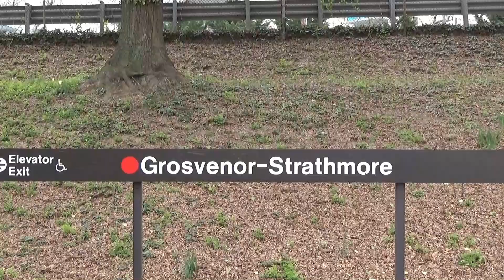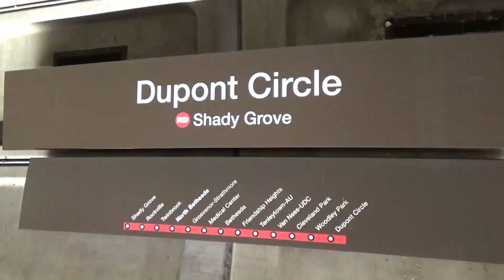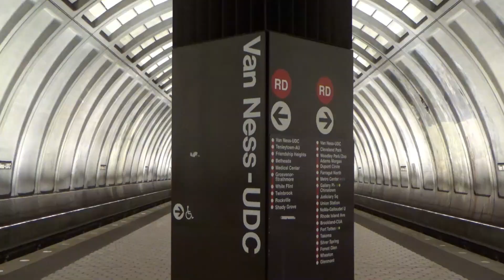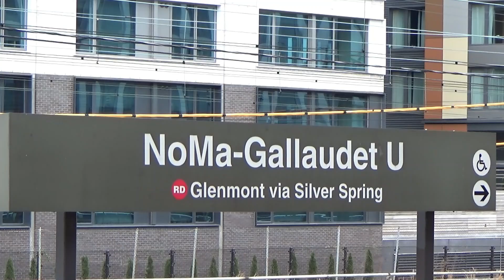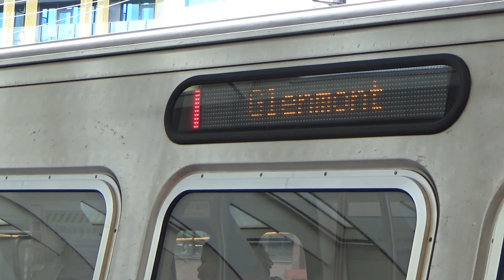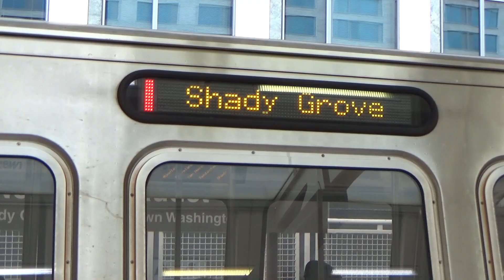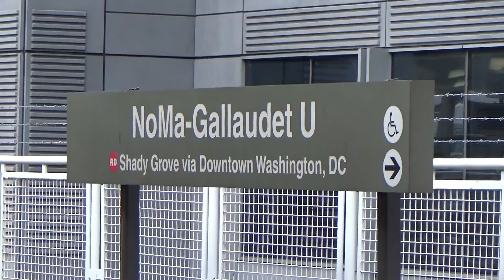Back In The Red II - D.C. Metro Edition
March, 2024

In October, 2017, it was a video of Red Line action on the MBTA in Boston in the "Back In The Red" video.  Now, in 2024, it's off to Washington, D.C. to visit another Red Line and grab video at multiple stations along the line.  Recorded in March, 2024, trains are seen at Van Ness-UDC, Takoma, Dupont Circle, and two other stations on the line.